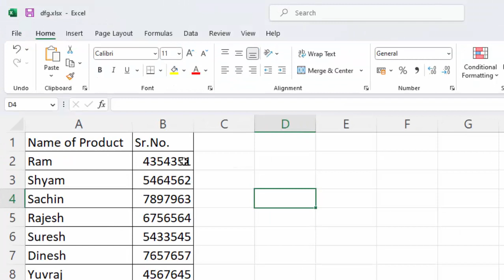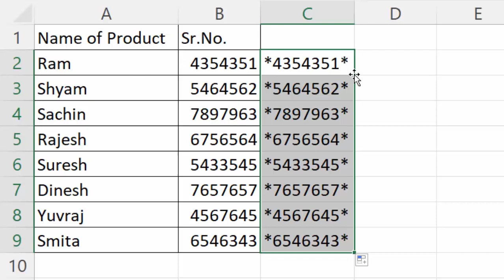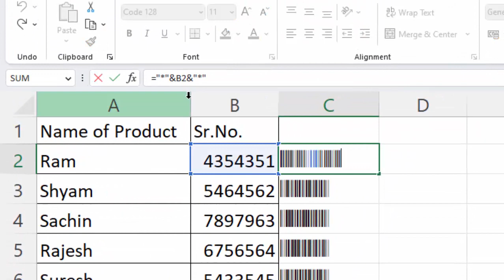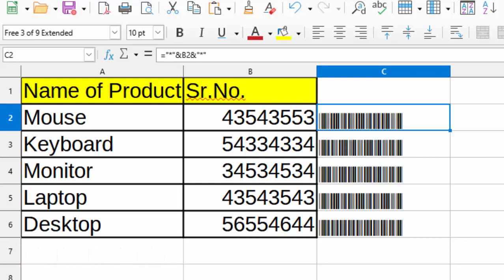How to generate Barcode in Libre calc and Microsoft Excel@COMPUTEREXCELSOLUTION